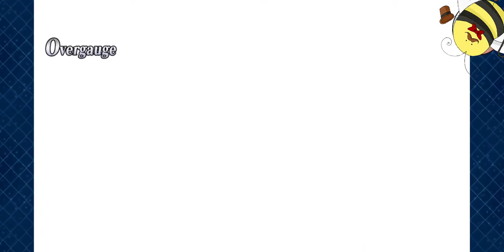[FGO] Chen Gong Enabling Absolute Nonsense at Seraph (3)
Do your thing Chen Gong